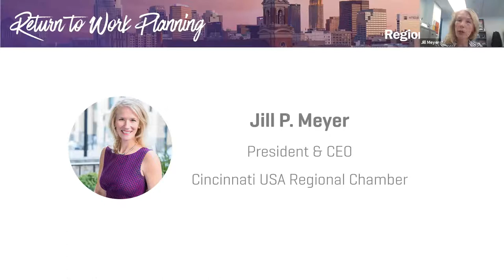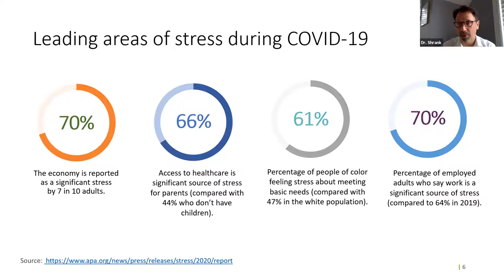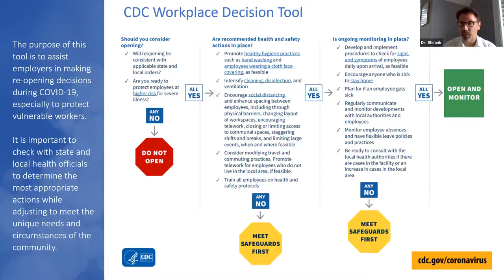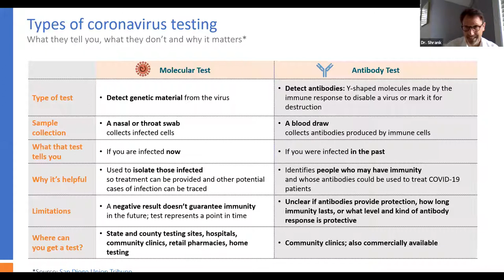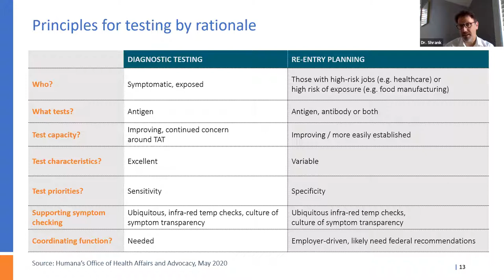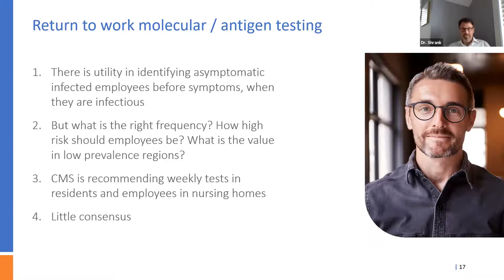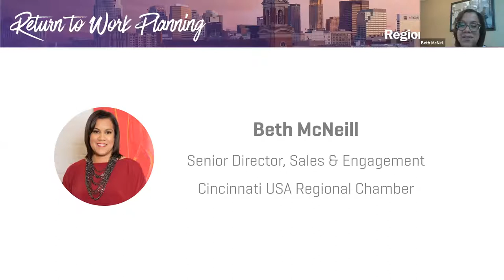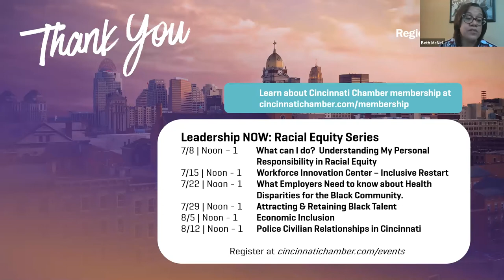Return to Work Planning with Dr. William Shrank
Ensuring the physical and psychological safety of employees must be a critical component of any effective COVID-19 return to work strategy. Stress and anxiety can be especially difficult for employees trying to find balance navigating our new normal – at home and at work To assist you in the process of returning to work, the Cincinnati Chamber is pleased to present a webinar in conjunction with Dr. William Shrank, Chief Medical Officer, Humana. Join us as Dr. Shrank shares clinical insights to consider as part of return to work planning and highlight how aspects of the healthcare system may evolve as part of our new normal.